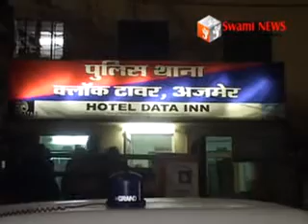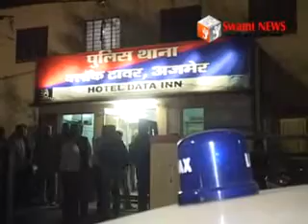अपहरण करने वाले 3 आरोपी पुलिस गिरफ्त में। वहीं चैन तोड़ने वाले गिरोह को पुलिस ने पकड़ा।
छात्र का अपहरण करने वाले 3 आरोपी पुलिस गिरफ्त में। वहीं धार्मिक कार्यक्रम में चैन तोड़ने वाले गिरोह को पुलिस ने पकड़ा।